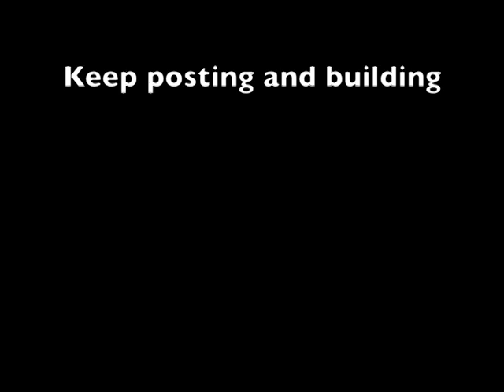Lego 40158 Pirate Chess chess set stop motion build - watch in hd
love this set so much did a stop motion for it ... 852 peices -

For free Prize draws and competitions please check our facebook group / and app (links below)

(links to app for apple and adroid)

Twitch (for live prize draws )